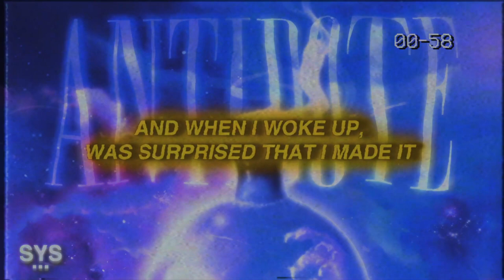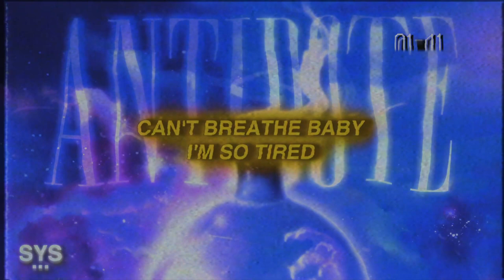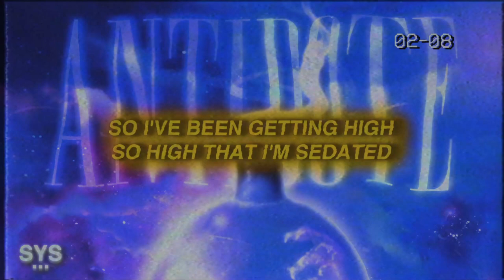SHY! & Systemic - Antidote (Lyrics)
SHY! & Systemic - Antidote (Lyrics) is a track we've been sitting on for a minute. I'm super excited to share this Systemic release. SHY! went way too hard on this one. Enjoy!

0:00 - Intro
0:12 - Vocals Start
0:38 - My Favourite Part
2:21 - Song Recommendation

Lyrics for